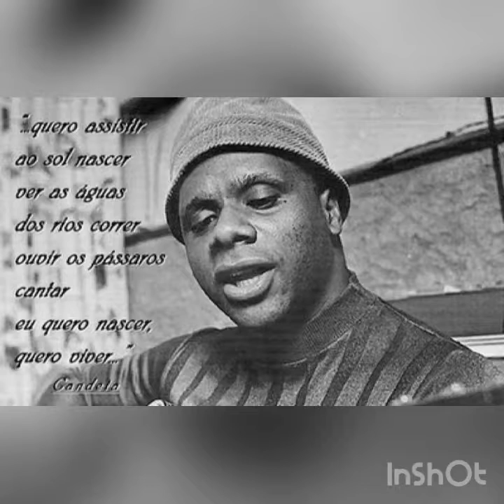19 de março de 2021